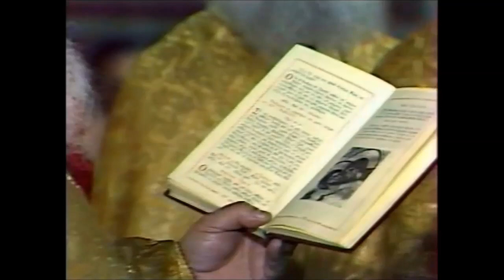Εσπερινός Αποκαθηλώσεω; 1981 Απόστιχα Σε τον αναβαλλόμενον το φως ΠΕΡΙΣΤΕΡΗΣ ΤΖΕΛΑΣ ΑΡΧΙΕΠ ΣΕΡ